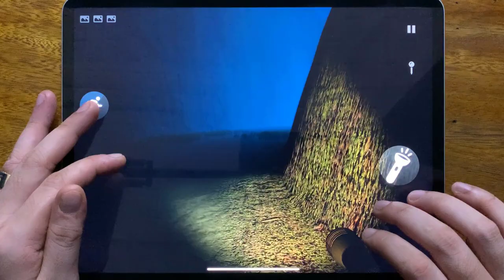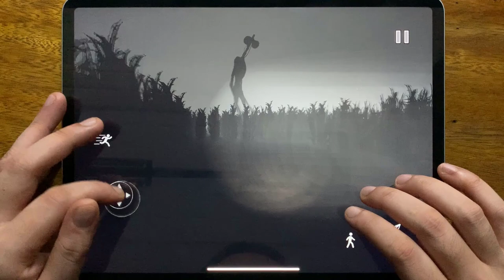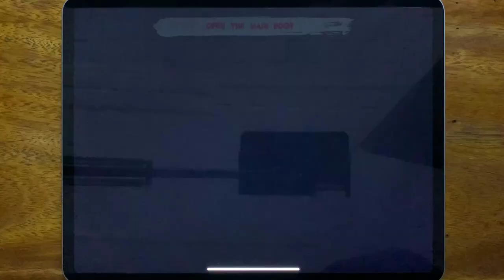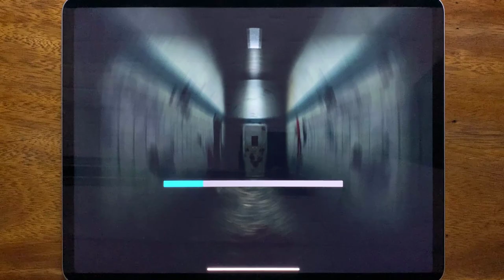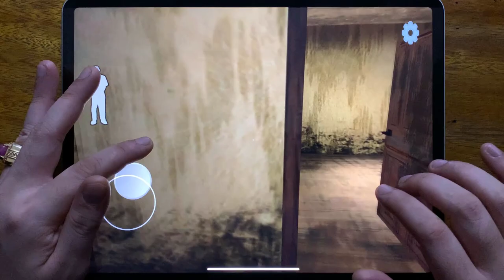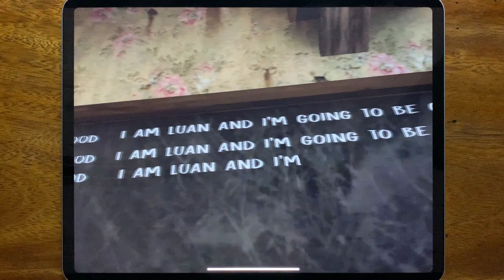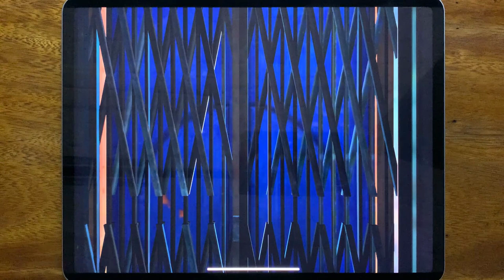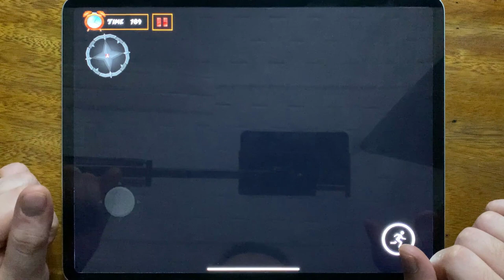Forest Monster, Siren Head Field, Siren Head: The Survival, Siren Head Goosebumps, Evil Doll...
Forest Monster, Siren Head Field, Siren Head: The Survival, Siren Head Goosebumps, Evil Doll, Evil Nun, Evil Nun Maze, Scary Evil Nun Once Again